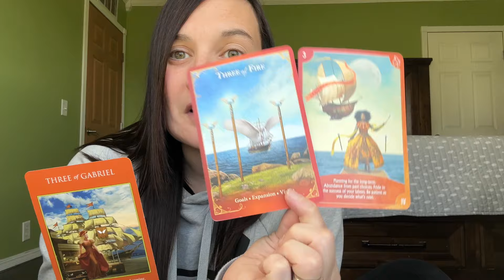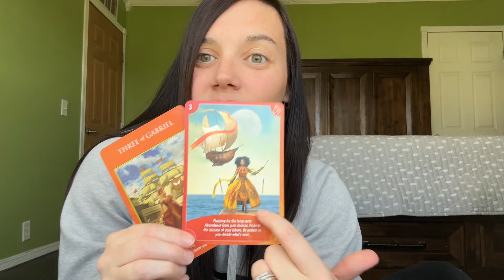The Ship Has Arrived *ANGEL MESSAGE* Angel Card Reading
My apologies, but at this time Personal readings are CLOSED at this time. The Ship Has Arrived *ANGEL MESSAGE* Angel Card Reading

Decks Used:
Archangel Power Tarot Cards by Radleigh Valentine
Guardian Angel Tarot by Radleigh Valentine
Angel Messages Tarot by Radleigh Valentine

Hi! I'm Sierra, and I am a certified Angel Card reader. My channel focuses on collective angel card readings/collective angel card messages using both Angel cards and Oracle cards. I always set the intention that my videos reach those they are meant for at the time that they need to be seen, so no matter when you see this video, know that it's a message from your Angels to you. All of my videos are timeless and are  still relevant no matter when they come across your path :)